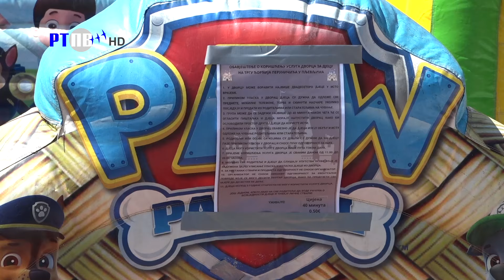TV Pljevlja Postavljen dvorac na naduvavanje za djecu 01 08 2024